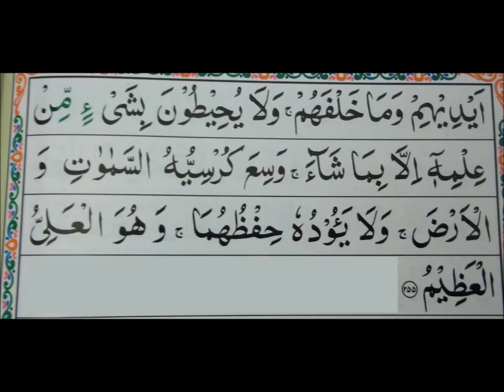Beautiful Ayat Al Qursi By Sheikh Ahmed Al Ajmi